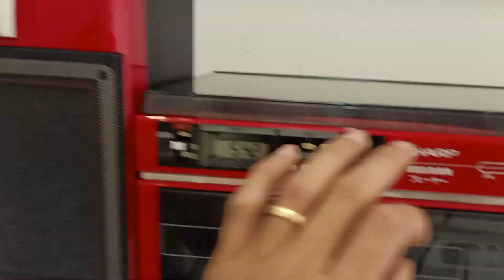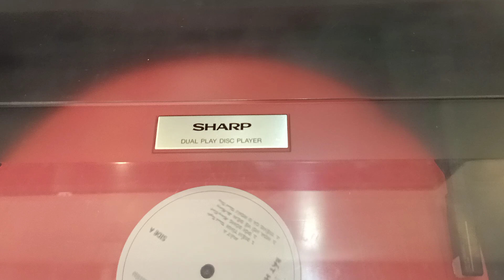ĐÃ GIAO LƯU . TUYỆT PHẨM COMBO SHARP GX - 55 R . HL : 0908217658 HUY VŨNG TÀU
TUYỆT PHẨM COMBO SHARP GX - 55 R . HL : 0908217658 HUY VŨNG TÀU . GIAO LƯU VÀ SHIP HÀNG TOÀN QUỐC.